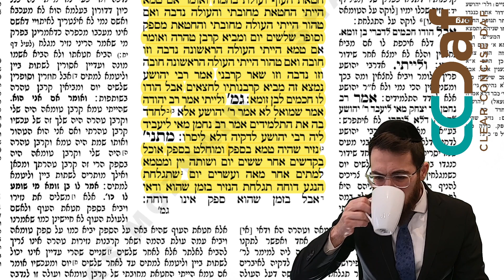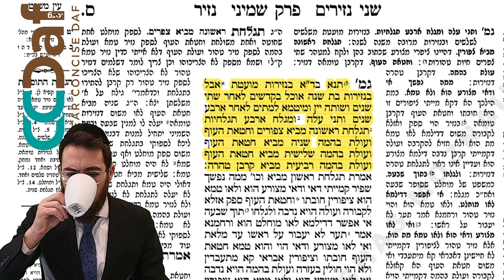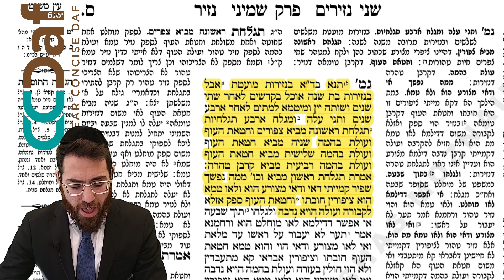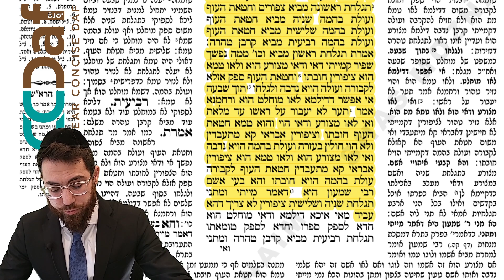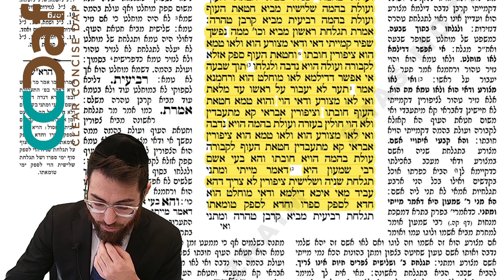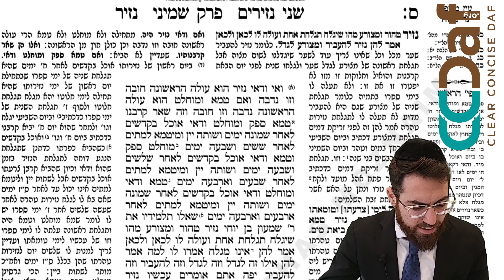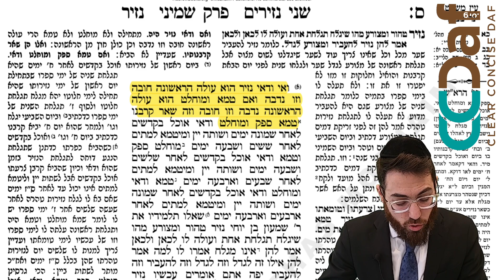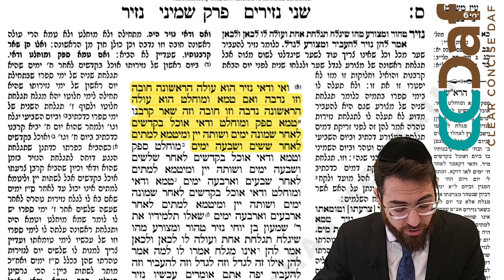Nazir 60 [3.24] - Daf Yomi Clear & Concise